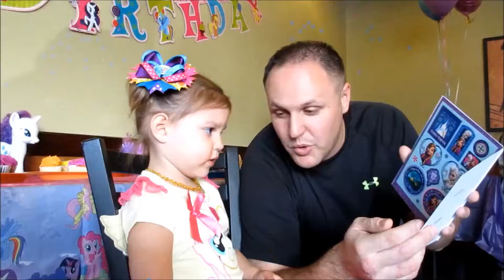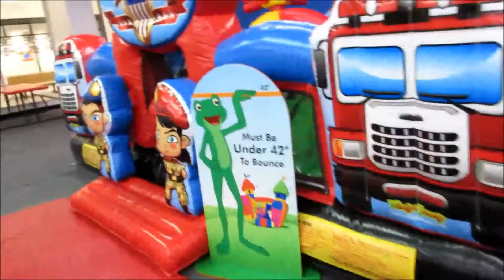Super Jump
Welcome to our lives captured on camera! I am wife to an
incredible man serving our country. Mama to our little princess Braelyn born October 21st, 2012, our little man Paxton born September 23rd, 2015, and sweet furry babies Paisley Mae and Aspen! I am beyond blessed to be a stay at home mommy! We are currently living in the beautiful, Pacific Northwest. I hope you enjoy our daily adventures!